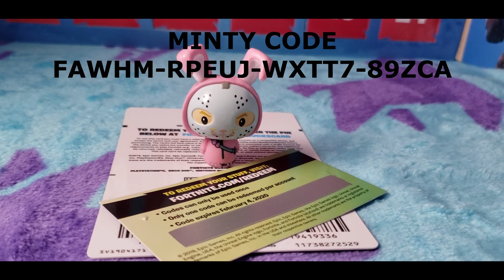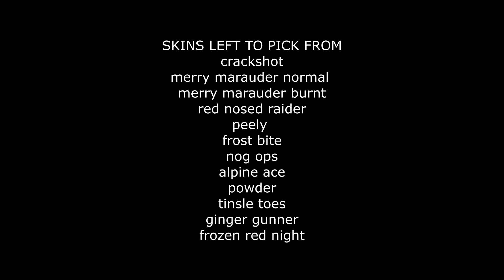DAY TWELVE OF 24 DAYS OF FORTNITE.. ONE FREE MINTY CODE AND ONE FREE $10 VBUCK GIFT CARD PER DAY.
DAY TWELVE OF 24 DAYS OF FORTNITE IS DROPPED.. GOOD LUCK.. FREE MINTY AND VBUCKS CODE IN THE VIDEO. WELCOME TO ALL THE NEW SUPPORTS. LET US KNOW WHO GOT THE CODES IN THE COMMENTS FROM THIS VIDEO. ALSO NEXT WEEK WE WILL HAVE A NEW SIDE GIVEAWAY WITH GUESS THE SKINS. EACH OF THE PERSONS THAT GUESS IT RIGHT THE NEXT 6 DAYS WILL BE ENTER IN A DRAWING THAT WILL BE DRAW ON DAY 13. WE WILL PICK THE WINNER FOR THE WEEK INSTEAD OF THE DAY.